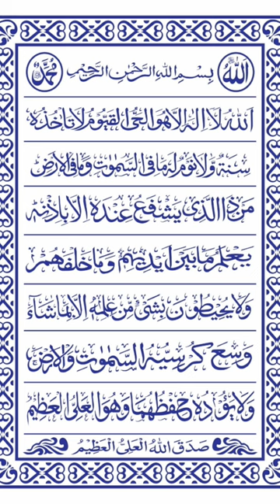ayatul kursi in heart soothing voice!!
recitation of ayatul kursi

most powerful aayat of Quran